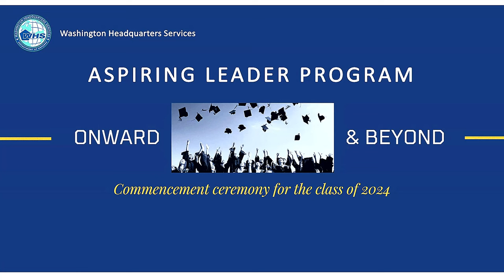ALP Graduation: Emotional Moments and Surprises at the Ceremony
Join us for an unforgettable experience at the ALP Graduation Ceremony, where emotions run high and surprises await! 🎓 In this video, we capture the highlights of the day, from heartfelt speeches to joyful celebrations. Witness the pride and excitement of students as they take their next steps into the future.

Relive the emotional moments that make graduation a truly special occasion, including touching tributes from faculty, surprise guests, and unforgettable performances. Whether you're a graduate, a family member, or simply a fan of inspiring stories, this video is sure to resonate with you.

Don't miss out on the best moments of the ALP Graduation Ceremony—be part of the celebration!

ALP Graduation Ceremony
UNITED STATES
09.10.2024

ALP Graduation Ceremony.

Film Credits: Army Multimedia and Visual Information Division